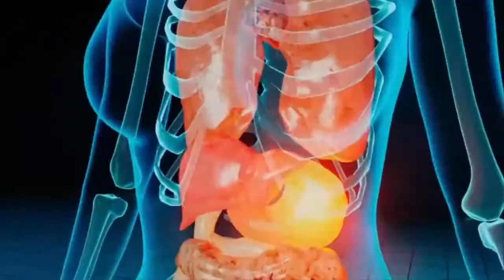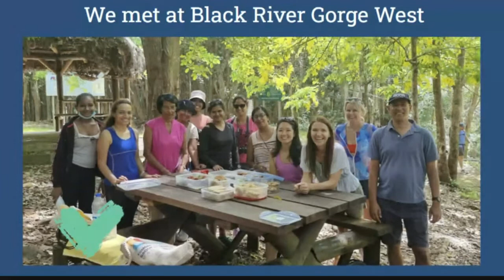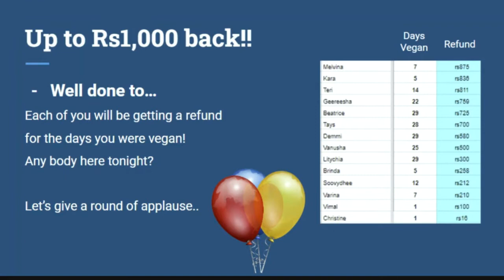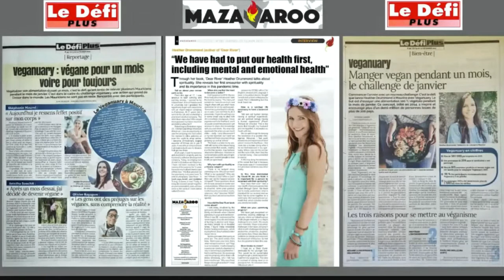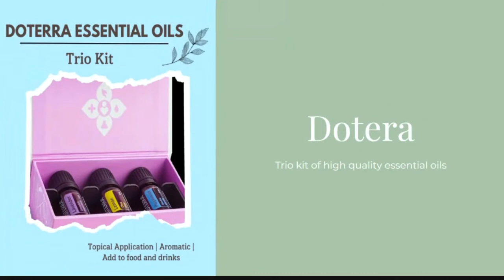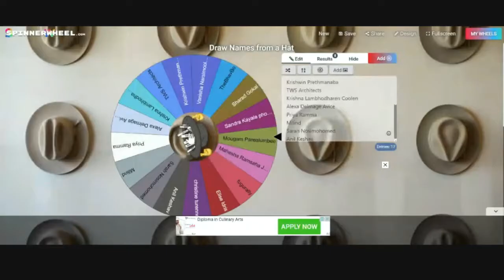Plant Power Webinar Highlights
We were delighted with the premier of our 'Plant Power' Video last night, a short 17 min documentary that brought together my 17 years of research on why I believe a plant-based diet is so beneficial for humanity.

00:00 - Welcome
00:36 - Agenda
00:46 - Quiz
02:06 - September Challenge
07:12 - Participant Feedback
08:15 - Documentary Online
09:01 - Prize Draw
11:03 - Closing

Here is a taste of the webinar, if this calls to you in some way we are doing it again in July so please do sign up so you see the full documentary. Or perhaps you'd like to collaborate or offer some prizes to our amazing participants. All welcome!! even the newbies.

We learned a lot, we had a fun quiz, we laughed, we shared, we broke into groups and most people are continuing this exciting journey with us guiding them along the way.

Come on over, we're celebrating every step no matter how big or small.